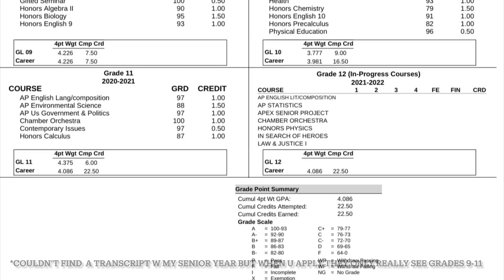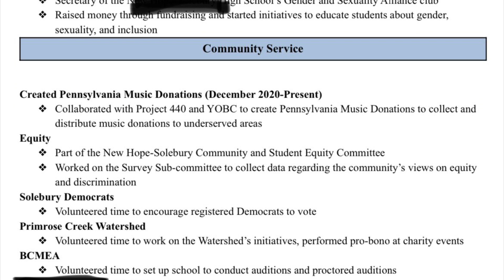all the college app process/high school advice you need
could not have done it without my teachers and wonderful people that helped me out along the way!! forgot to mention in the video along with a lot more i wanted to mention lol but never take for granted the people who helped you through this process :)
big shoutout to my music teachers Adrienne Walsh, Nick Wehr, and Madeleine Jansen
and to my counselors that guided me through this process Cigus Vanni and Mae Sakharov
and ofc my parents for supporting me
hope this was helpful! here’s my links:
insta: @lethalbean (personal) @lethalartportfolio (art account)
pls don’t sacrifice your mental health for any college it’s not worth it.